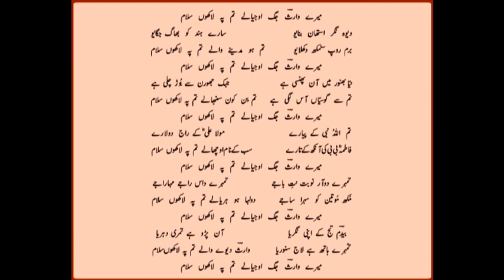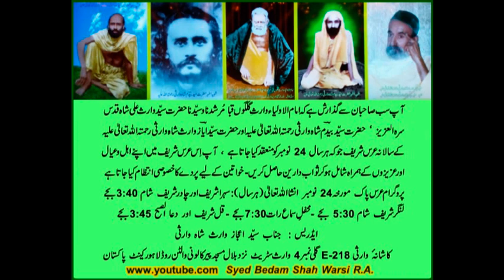Merey Waris Jagh Ujyalay Tumpay Lakho'n Salam (AT ANNUAL URS SHAREEF WALTON 24-11-18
i am sharing my collection of Qawalies with VIDEO EDITING,

Merey Waris Jagh Ujyalay Tumpay Lakho'n Salam

AT ANNUAL URS SHAREEF WALTON 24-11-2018.

and i am dedicating this my work to My MURSHID PAK HAZRAT SYYEDNA HAFIZ HAJI SYED WARIS ALI SHAH RAHMATULLAH ALAIH , HAZRAT SYED BEDAM SHAH WARSI RAHMATULLAH ALAIH , HAZRAT SYED AYAZ WARIS SHAH WARSI RAHMATULLAH ALAIH, my Mother and all departed Souls of my family specially my Uncle Mr. Malik Ehtisham Uddin. MAY ALMIGHTY ALLAH BLESS THEM ALL.
AAMEEN,